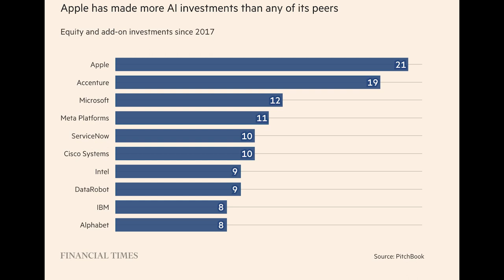Apple Has Quietly Made 17 AI Startup Acquisitions Recently | Techmeme Ride Home Podcast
One more bit of Apple tea leaf reading, this time in terms of their AI strategy. The Financial Times says Apple has quietly made 21 acquisitions of AI startups since 2017, far and away more than any of their peers. Microsoft has only made 12 AI acquisitions, Meta 11, and Alphabet only 8. And FT posits that they’re just getting warmed up. Quote:

The most recent of those acquisitions was its purchase in early 2023 of California-based start-up WaveOne, which offers AI-powered video compression.

“They are getting ready to do some significant M&A,” said Daniel Ives at Wedbush Securities. “I’d be shocked if they don’t do a sizeable AI deal this year, because there’s an AI arms race going on, and Apple is not going to be on the outside looking in.”

According to a recent research note from Morgan Stanley, almost half of Apple’s AI job postings now include the term “Deep Learning”, which relates to the algorithms powering generative AI — models that can spew out humanlike text, audio and code in seconds. The company hired Google’s top AI executive, John Giannandrea, in 2018.

Apple’s goal appears to be operating generative AI through mobile devices, which would allow AI chatbots and apps to run on the phone’s own hardware and software rather than be powered by cloud services in data centers.” ENDQUOTE

As I told you recently, in December, Apple researchers revealed a significant advancement in on-device operation of Large Language Models by utilizing Flash memory, enabling quicker and even offline query processing. Earlier, in October, Apple and Columbia University jointly launched an open-source LLM named "Ferret." Currently used for research, "Ferret" functions as an auxiliary visual aid, identifying and describing objects within images to the user. So, you know, you could be on a FaceTime call with somebody, admire their shirt, have the AI tell you what brand of shirt it is and order it for you without having to open an app.